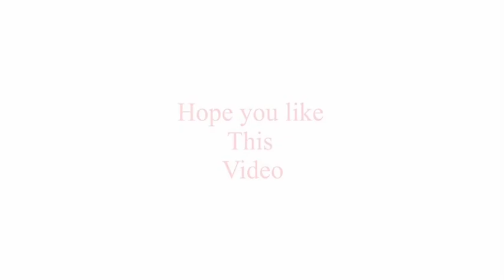Drawing Bad Bunny